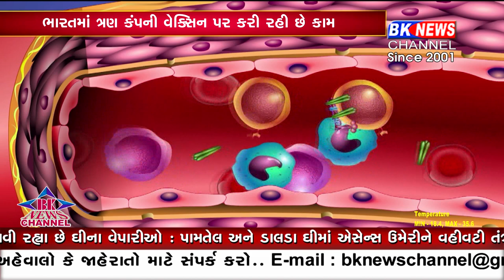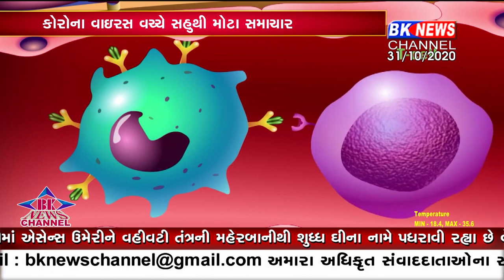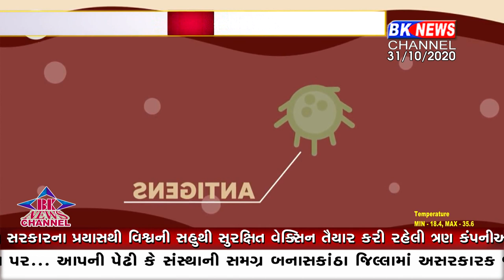કોરોના વેક્સિનમા ભારતની હરણફાળ ટૂક સમયમા વિશ્વની સહુથી અસરકાર સુરક્ષિત વેક્સિન દુનિયાને આપશે ભારત